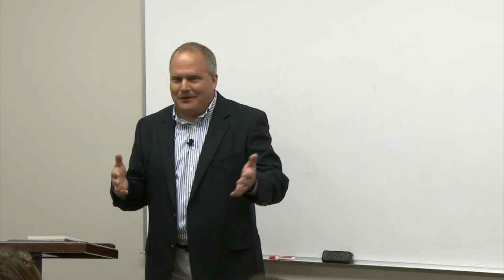Dyslexia Correction: Dealing with Disorientation